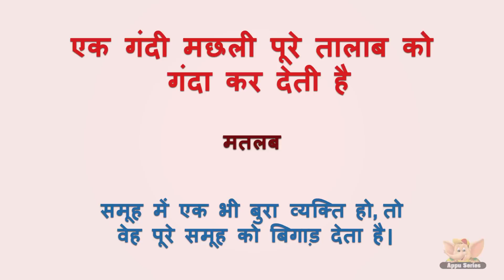Kahavaton Ka Prayog - Ek Gandi Machli Poore Talaab Ko Ganda Kar Deti Hai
Meaning: Samooh mein ek bhi bura vyakti ho, to veh poore samooh ko bigaad deta hai.

Proverbs and sayings are short statements of wisdom or advice that are transmitted from generation to generation and have passed into general use.